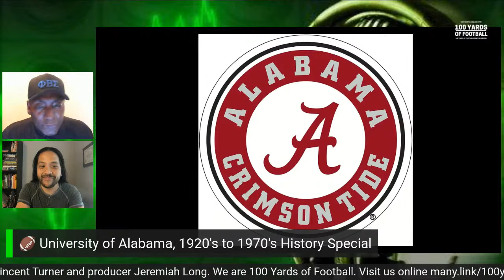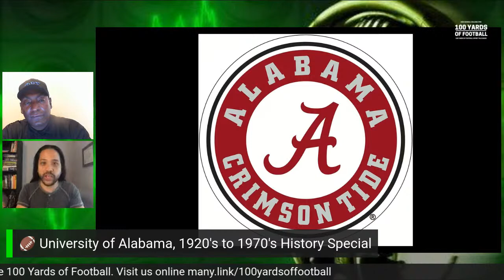🏈 University of Alabama, 1920's to 1970's History Special with Vincent Turner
🏈 University of Alabama, 1920's to 1970's History Special
🍿 We are broadcasting live from Atlanta, GA with host Vincent Turner and producer Jeremiah Long. We are 100 Yards of Football.